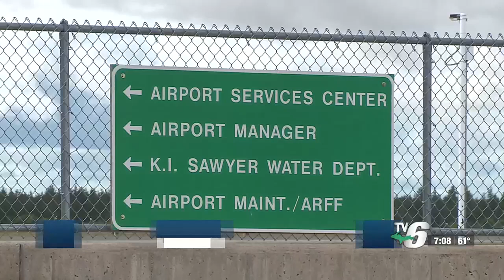127th Air Refueling Group visits Marquette Sawyer Regional Airport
The 127th Air Refueling Group is at Marquette Sawyer Regional Airport as runway repairs are underway at Selfridge Air National Guard Base in Lower Michigan.